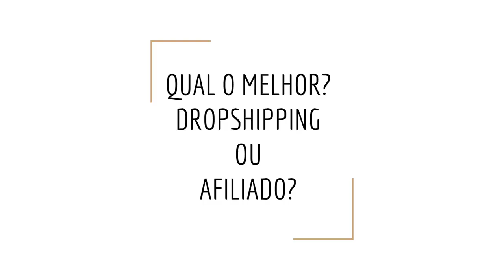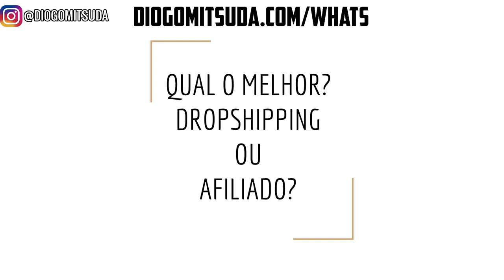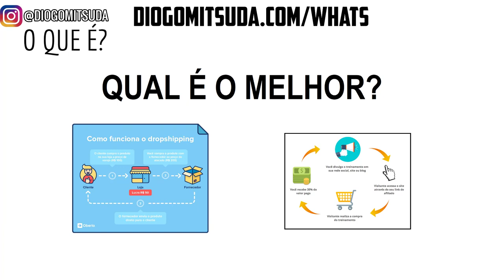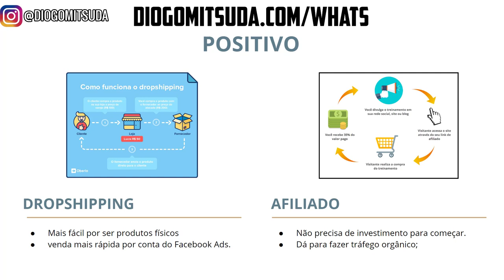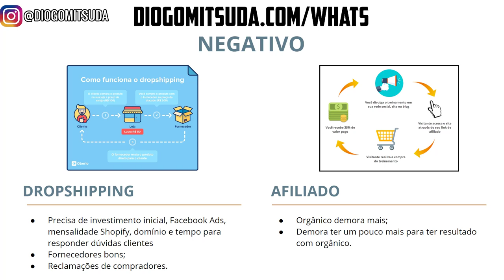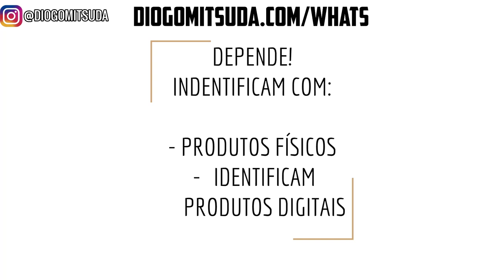QUAL MELHOR DROP OU AFILIADO? VOCÊ PRECISA SABER DISSO! | Diogo Mitsuda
Faça o cadastro do pré lançamento do curso que irei lançar.
Receba mais detalhes por e-mail!

Forte abraço!
Sucesso!

Diogo Mitsuda